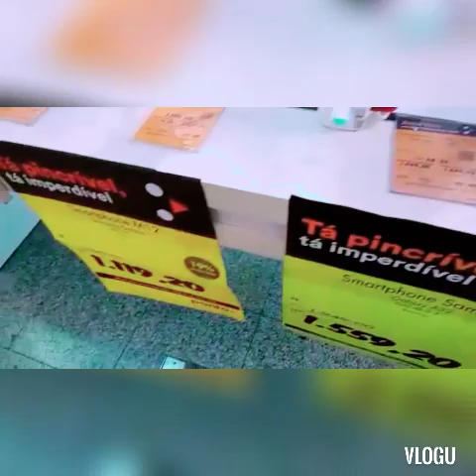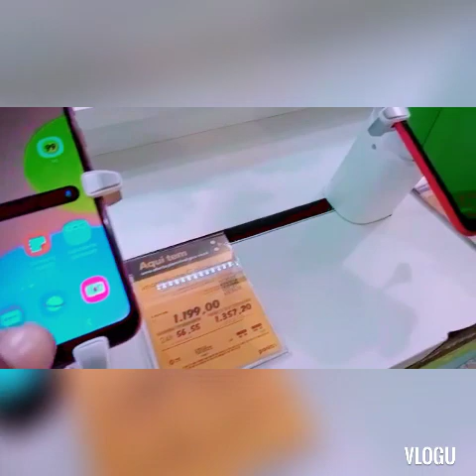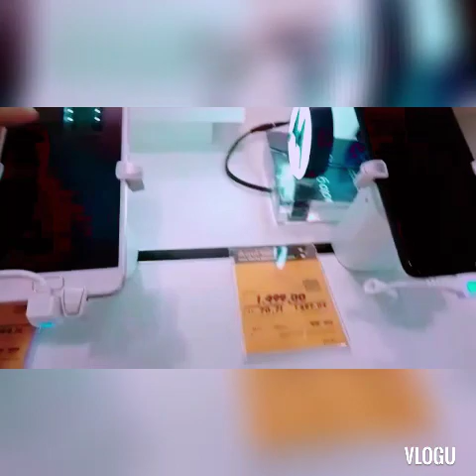Explicação pou yon bagay ou achte nan Brasil